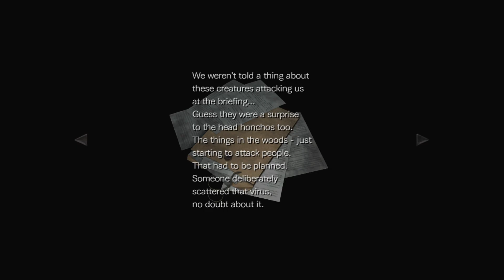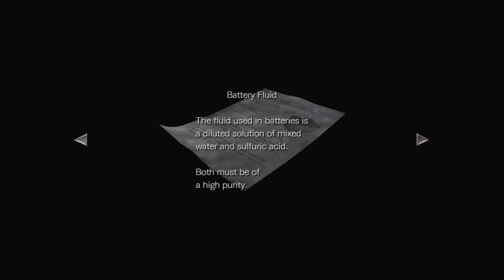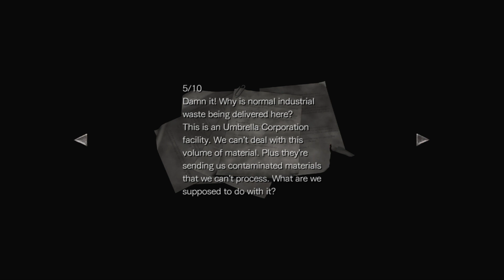Parth Stream's Resident Evil 0 Ep. 6 - Reunion in Treatment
All Copyright and Credit goes towards CAPCOM and Studio 3 for the gameplay I show/stream in this video.

Hello, fellow Parthians, my name is Ash Parth and we continue my casual playthrough of Resident Evil 0.  It's been a few years last I'd done an LP of this, so I will be a bit rusty while muscle memory would kick in once in a while.  I streamed this game on my twitch channel

In this sixth episode, we explore the Treatment Plant to find Billy and reunite with him.

Also, click on the Bell for Notifications for the next video I upload.